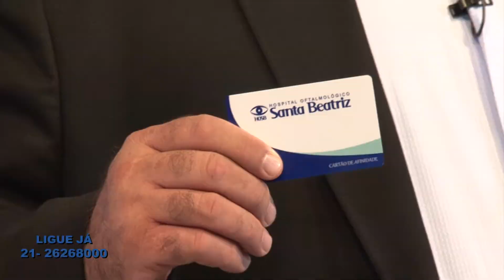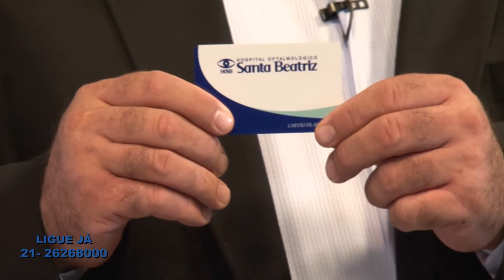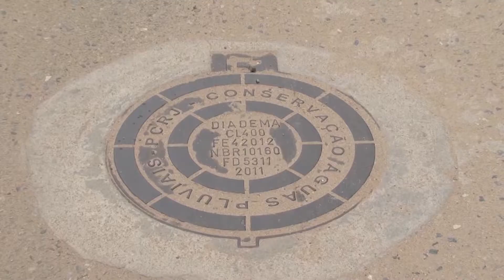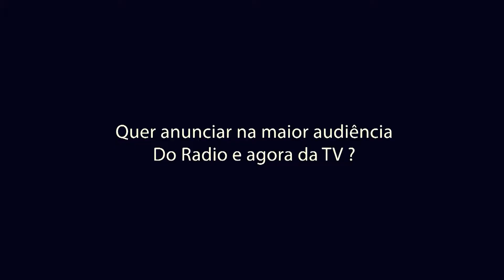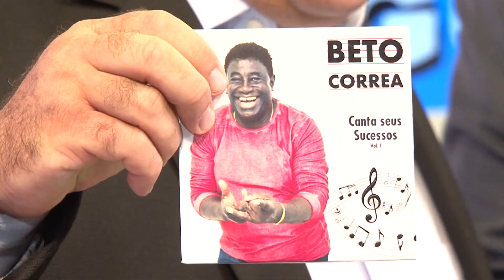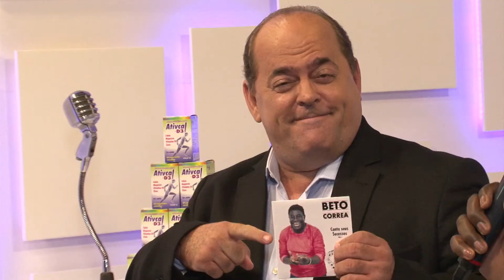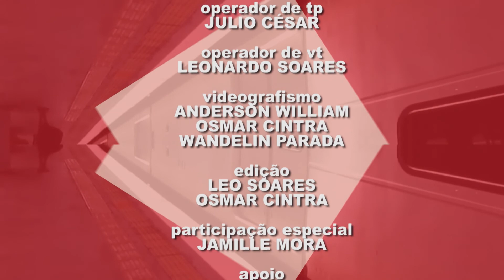PEDRO AUGUSTO PGM 045